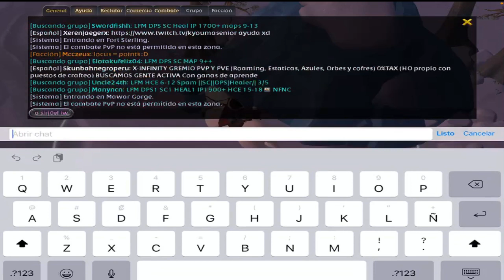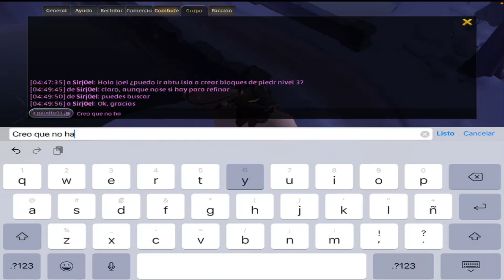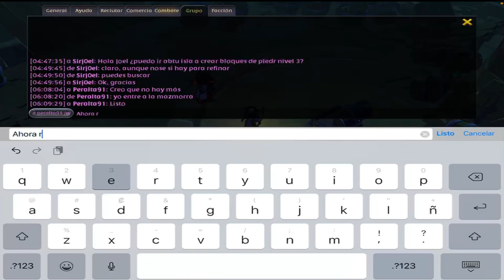Albion Online Iniciamos con la isla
Abreme si te atreves...